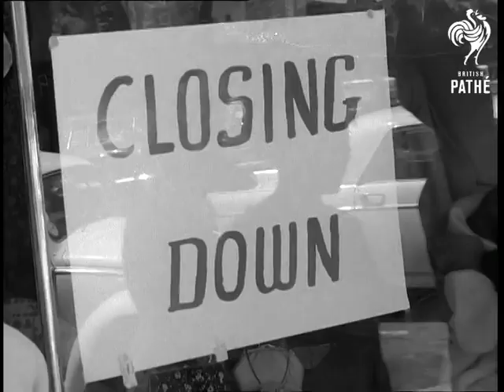New Immigration Bill, Asians leave Kenya (1968)🎥 British Pathe`